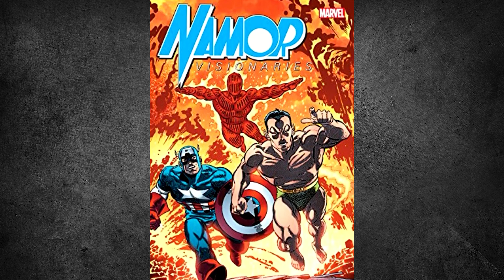NAMOR ESTÁ CHEGANDO AO UCM, Vc Sabe quem é o Aquaman da Marvel?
Depois de anos de MCU enfim ele chegou, Namor o príncipe dos mares, o Rei de Atlântida, meio atlante meio mutante, o Aquaman da Marvel.
apesar dele não ser um dos personagens mais conhecidos da Marvel, ele com certeza é um dos mais importantes, e também um dos mais antigos da editora. Namor, Capitão América e Tocha Humana são mais antigos que a própria Marvel, eles eram da época que a produtora se chamava Timely Comics...

Então vem comigo que vou te contar tudo sobre o Namor, que estará presente no novo filme do Pantera Negra Wakanda Para Sempre.

Sigam o Não Sou Nerd no Instagram e ajude com ideias para outros vídeos.

Edição: Elizeu